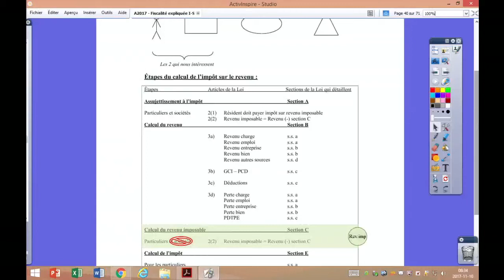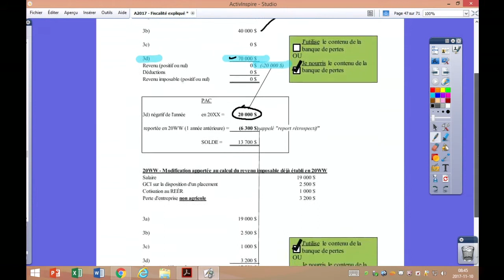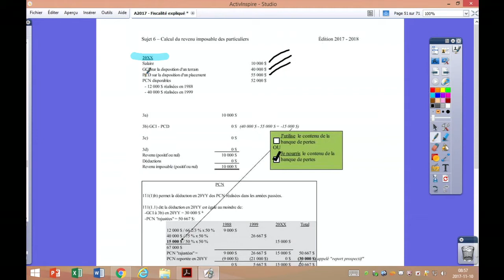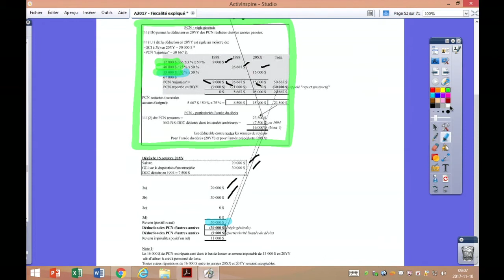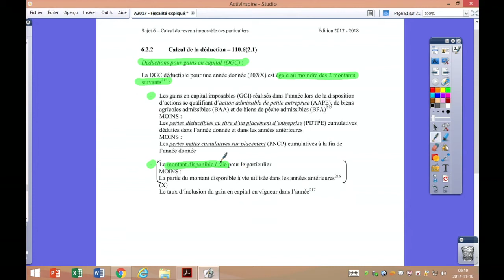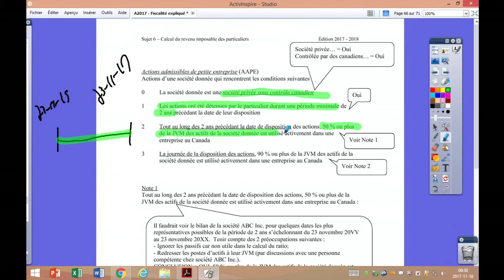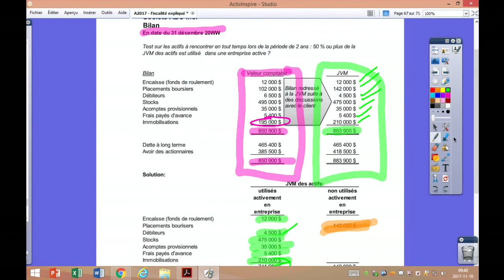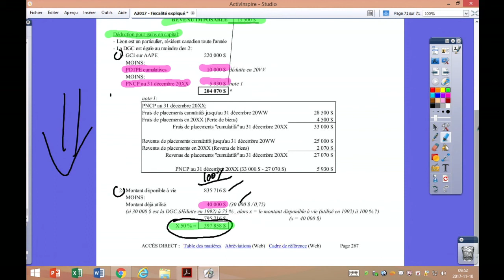Calcul du revenu imposable des particuliers [Captation de cours en classe-Prof. Boivin]-2017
Calcul du revenu imposable des particuliers
- Les pertes d’autres années (les pertes reportables)
- La déduction pour gains en capital
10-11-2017